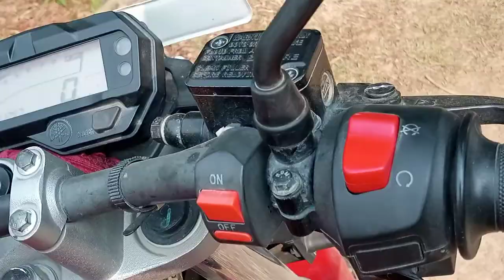Yamaha Fz v2 Exhaust modification Nepal